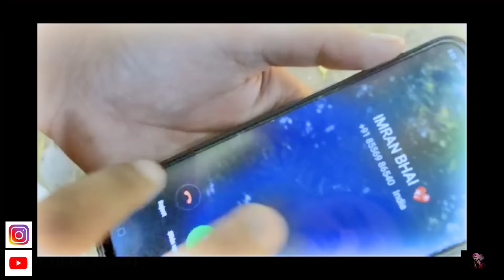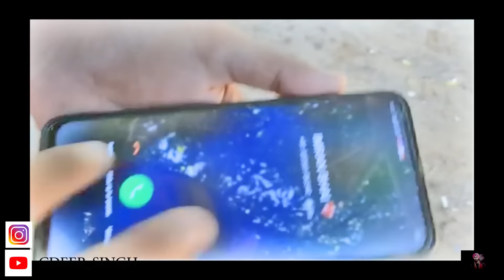We should respect all religion | Dosti te Dharam | independence day | Cdeep singh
New video is out guys
Do support , if you like this video then do not forget to give your comments in comment section ..
Need Your Support 😊🙏
Do not forget to click on the bell icon
.i just like to make all of you happy 😊🙏
CDEEP SINGH